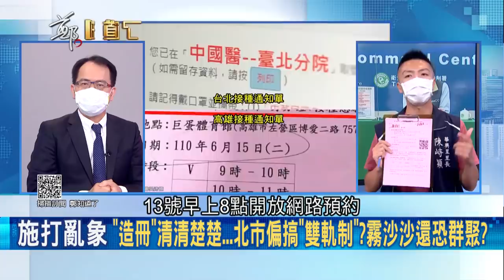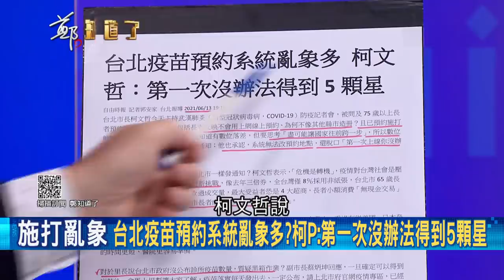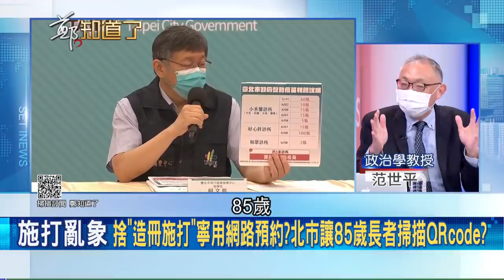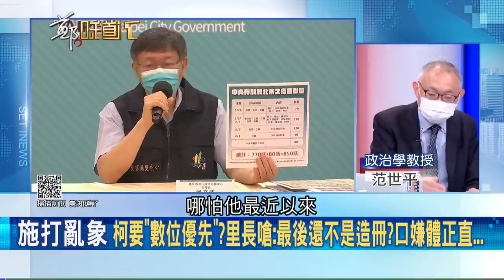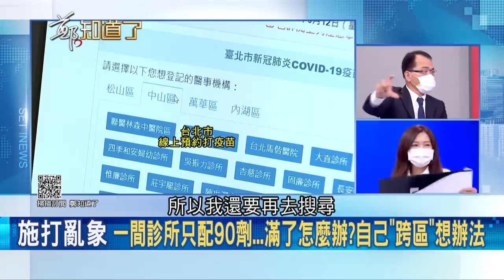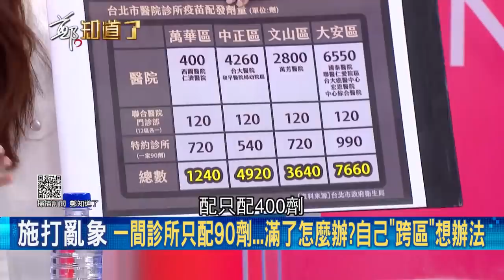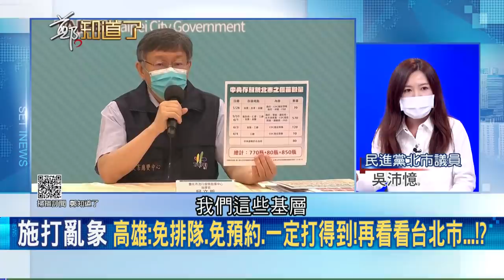北市疫團亂!長者打疫苗"困難重重"要施打還得先爬"好漢坡"里長批是在辦"銀髮族運動會"?│鄭弘儀主持│【鄭知道了 精選】20210614│三立iNEWS